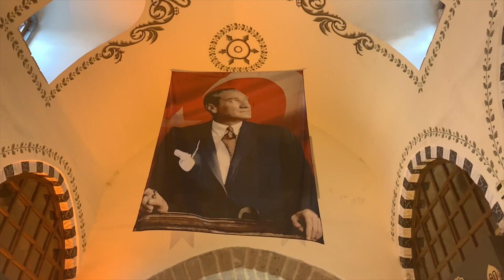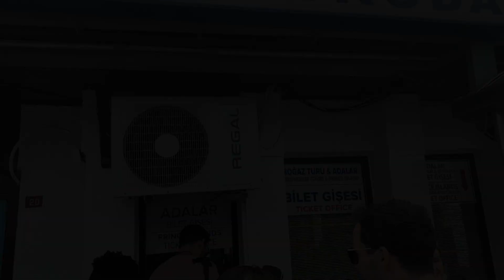Vlog Episode 7: Gymträning & turkisk Paradisö {Subtitles Available}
Merhaba Kankas! (Hej kompisar)

I detta avsnitt befinner vi oss i Istanbul!
 Det klappas på katter, pumpas på gym och upptäcker en paradisö vid namn Princess Island. Sol och bad i goda vänners lag!

 Nu kör vi